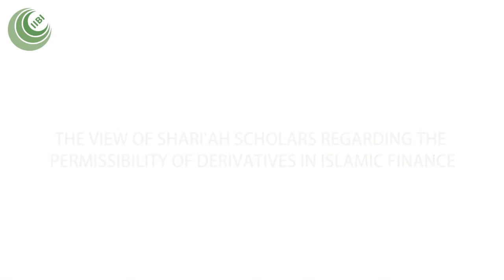Islamic Finance Derivatives | Mr Habib Motani, Partner, Clifford Chance